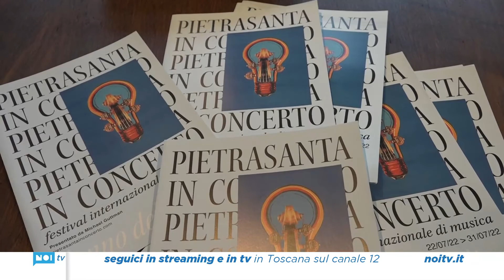Il violino protagonista del 16° Pietrasanta in Concerto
Sarà l'anno del violino per Pietrasanta in Concerto, 16esima edizione del festival internazionale di musica classica diretto dal Maestro Michael Guttman. Dieci serate dal 22 al 31 luglio. Location principale resta l'iconico chiostro di Sant'Agostino in centro storico.